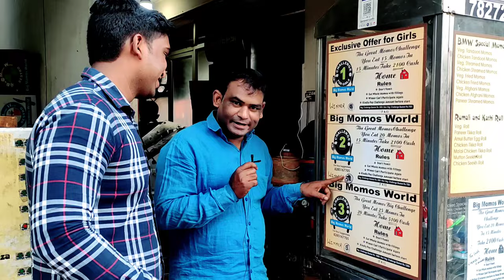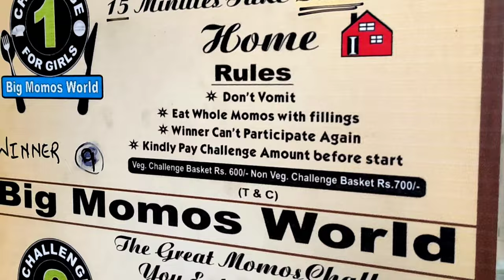winner 🏆 Jeet Gaye 5100 momos challenge 25 momos 20 minut Mein | Street food India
Finish 25 Momos In 20 Mins win 5100/- RS CASH | Momos Challenge | Street food India

Normal 1 plate mono price :- 139
so we came to know about  a momos challenge going on in delhi
finish 25 momos in 20 mins and win 5100/- Rs Cash
Big momos world
Address - Address: metro stn, G17&18 Karkardooma community centre, opp. karkardooma, Karkardooma, Anand Vihar, Delhi, 110092
delhi street food of india

Nearest metro station :- Karkardooma
Finish 25 Momos In 20 Mins win 5100/- RS CASH | Momos eating Challenge | BMW
Delhi Mein Momos Challenge,jitne wale ko milega 2100 Rs Cash ✔️ , Video Ko Puraa Dekho - Aur Winner Wahi Hoga Jo 20 Momos 15 minute mein Khatam Karega.

must visit this place and taste the Chinese food pizza momos and more items

1 plate mono price :- 139

MOMOS EATING Challenge | Hot & Spicy | CookWithNisha
100 MOMOS EATING CHALLENGE | MASSIVE MOMOS EATING CHALLENGE | Food Challenge in India(Ep-141)
100 MOMO EATING CHALLENGE 🥟 100 DUMPLINGS EATING CHALLENGE|EATING CHALLENGE |FOOD CHALLENGE VIDEOS
20 momos challenge win 2100/-(Big Momos World) Momos eating challenge || Karkardooma
15 minutes me 20 Momos Kha Ke Rs. 2100 Jita // Momo Challenge win 2100 Rupees //

20 Momos challenge win 2100/- ( Big Momos World ) Momos eating challenge || BMW Momo || Karkardooma

MOMO CHALLENGE | 25 MOMOS EATING CHALLENGE | FINISH AND WIN ₹5100 | MYFOODCRUSHH

karkardooma court momos challenge